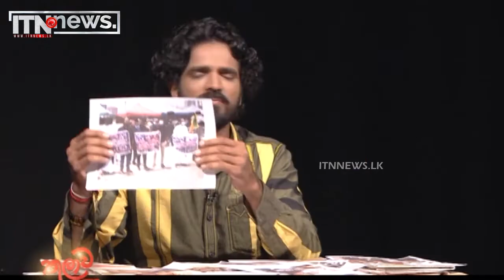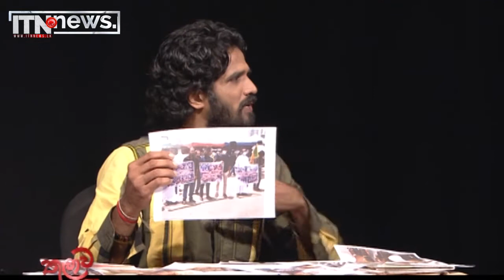ගෝල්ෆේස් අරගලය අතිශයින්ම විකෘතියි - චානක බණ්ඩාර ගුණතිලක